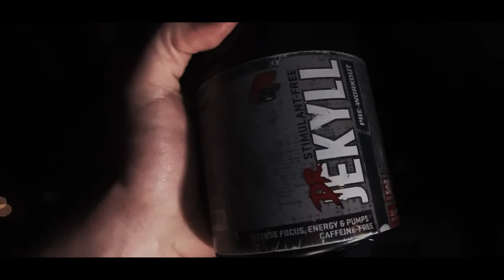Asking gym bros this question... | A vlog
More content dropping. Big video ideas as well.